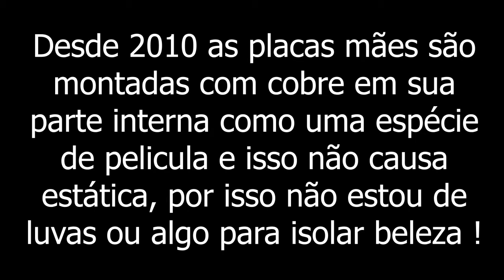PRIMEIRA COMPRA NA KABUM E OLHA NO QUE DEU !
Galera é o seguinte !

Fiz a compra, deu tudo certo valeu !

Produto que Comprei -

Placa Mãe MSI H410M A-PRO

Nesse video eu também falo sobre, classificação fiscal, impostos, trânsito de entrega etc.

Site que falei para você pesquisar antes de comprar em qualquer lugar: reclameaqui.com.br

Fique a vontade !

Bora curtir o video